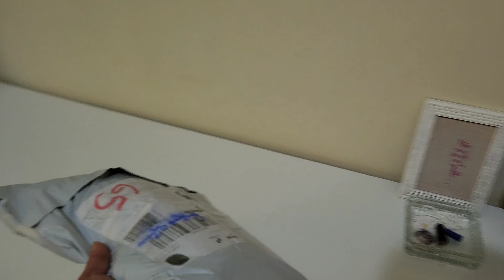ROTINA DE UM DIA BEM CORRIDO🥵CANSEI! MAIS A CASA FICOU BEM LIMPINHA E ORGANIZADA